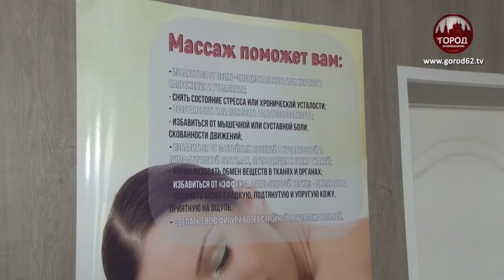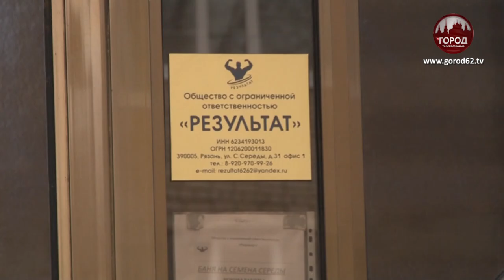С ЛЕГКИМ ПАРОМ!